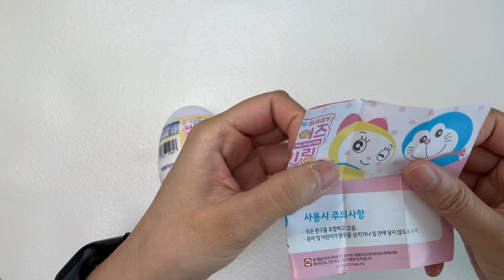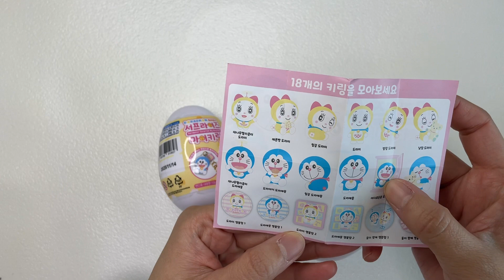편의점1+1랜덤키링 도라에몽서프라이즈마이키링 GS25에서 3천원에 1+1행사중이니까 도라에몽아크릴키링 좋아하시면 구입해보십숑!!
도라에몽서프라이즈마이키링 랜덤뽑기
세부 도라에몽 아크릴키링 사진이 궁금하신 분들은 베개거지 블로그로 놀러오세요.